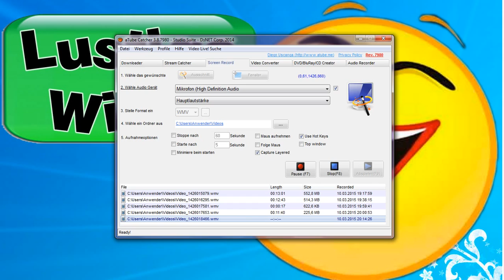Deine Mudda Witze :D und vieles mehr | Madmimi Lp